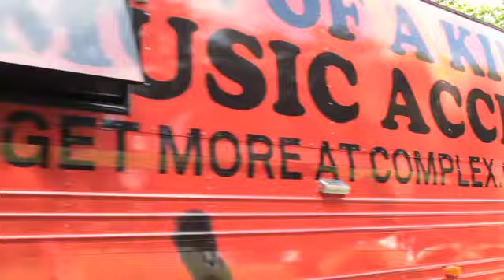One of a Kind Music Access: K Flay in Brooklyn